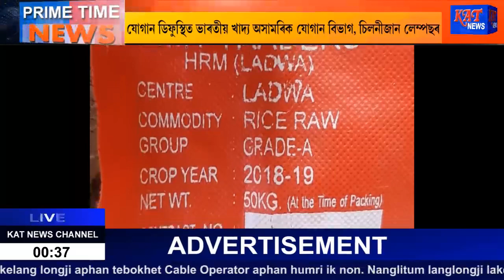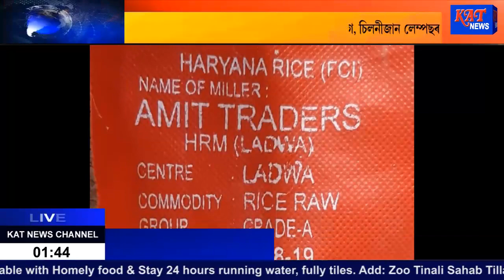Assamese prime Time Date 24-7-2019 News